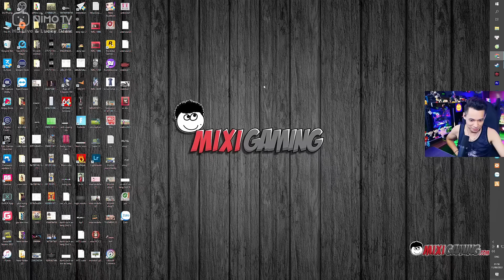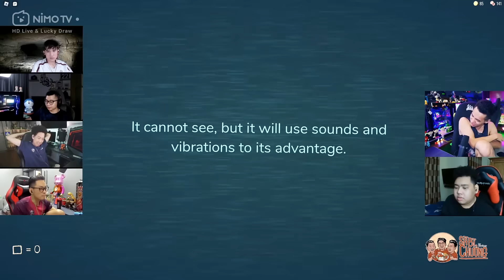(Roblox Doors) Thử thách vượt qua 100 cánh cửa cùng huynh đệ và cái kết.